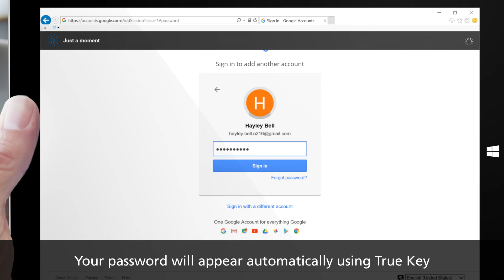How to manage your passwords simply with McAfee True Key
How to use McAfee True Key to securely store all your passwords in one place and mange them simply. A quick guide to using McAfee Multi Access from O2 Business.